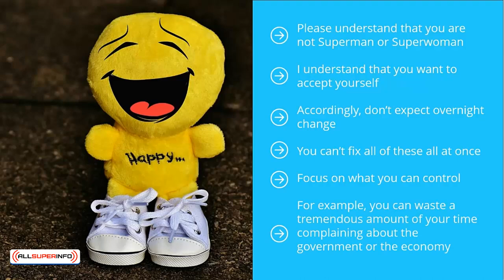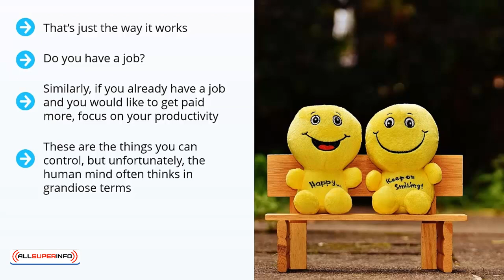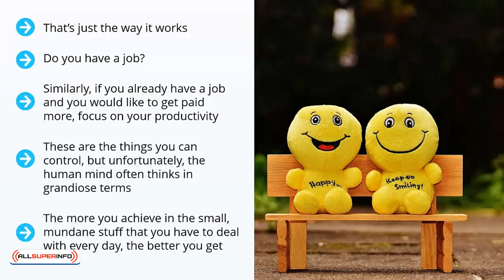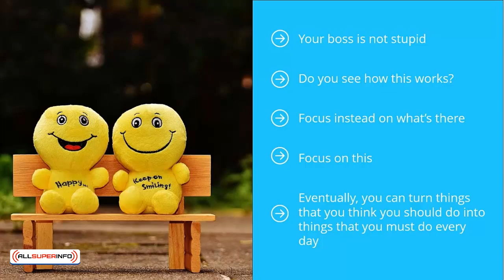09 Know Your Limits